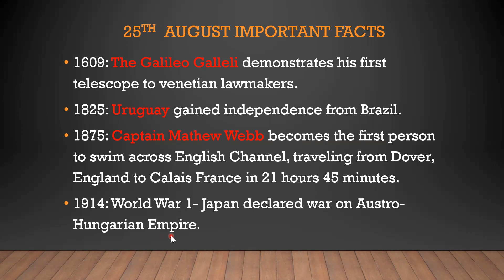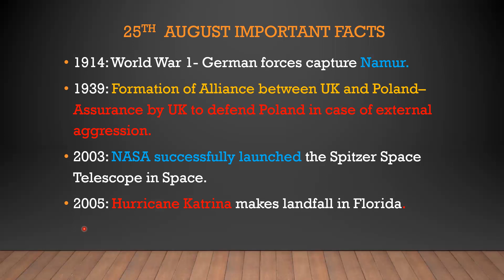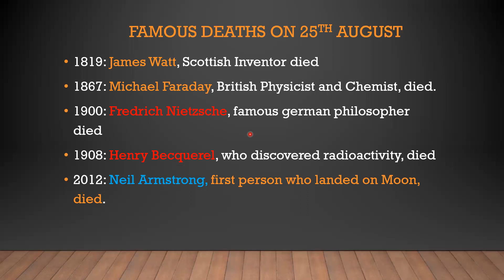Facts about 25th August: Historical facts about today series | Episode 3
This video lecture is the third lecture about the newly started "Facts about today series" covering important events occurred on 25th August in History with elaboration. This will be  very helpful for the students preparing for the pms GK, mpt, one papers exams of FPSC, PPSC, SPSC, BPSC, KPPSC, NTS and other exams.

To enroll in the session, one can contact on 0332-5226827

Various playlists of the sample lectures are mentioned below